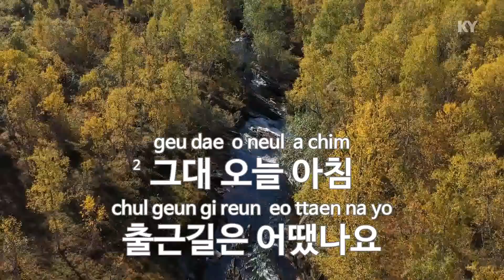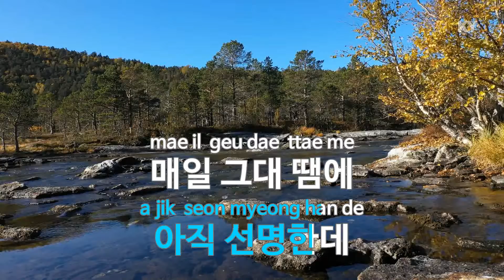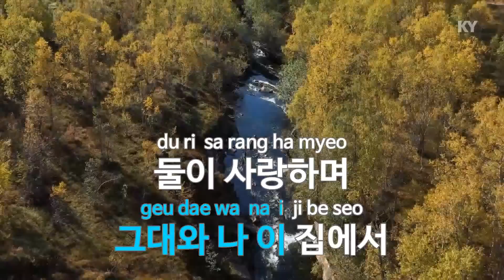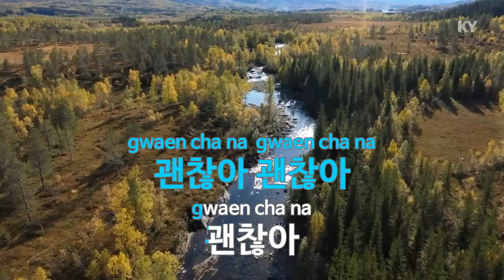어느 봄날 (One Spring Day) - 2AM (KY.77564) / KY Karaoke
★ 곡 정보 ★
번호 : 77564
제목 : 어느 봄날
가수 : 2AM
작사 : 김도훈,"Hitman...
작곡 : 김도훈

Copyrightⓒkeumyoung